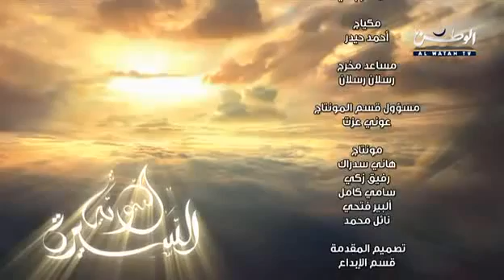السيرة النبوية - { الحلقة 15 كاملة } - الشيخ نبيل العوضي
سيرة الحبيب محمد صلى الله عليه وسلم من انتاج قناة الوطن الفضائية - رمضان 1429 هـ